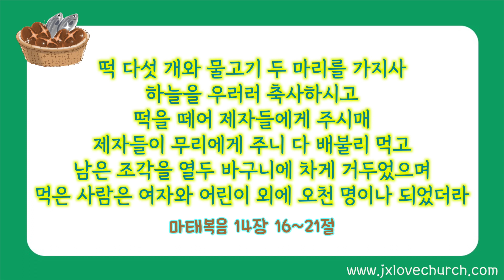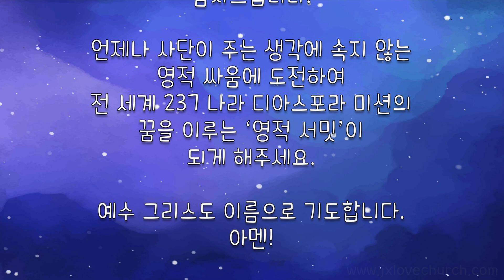[10분 예배 영상] 구원의 길(68) 생명의 떡, 그리스도를 믿으면 부족함이 없어요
220911 생명의 떡, 그리스도를 믿으면 부족함이 없어요!

전능하신 하나님,
창조주 하나님이 곧 예수 그리스도이심을 믿음으로 구원을 받고 영원히 부족함이 없는 하나님의 자녀 되게 하시니 감사드립니다. 언제나 사단이 주는 생각에 속지 않는 영적싸움에 도전하여 전 세계 237 나라 디아스포라 미션의 꿈을 이루는 ‘영적 서밋’이 되게 해주세요.